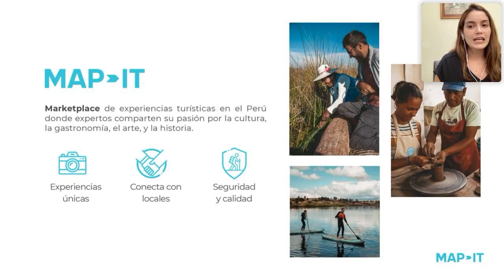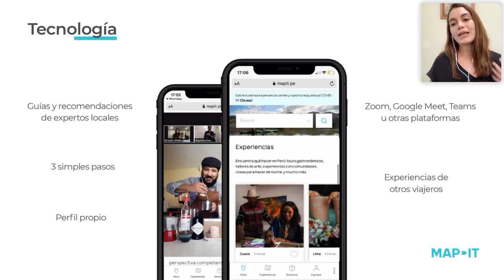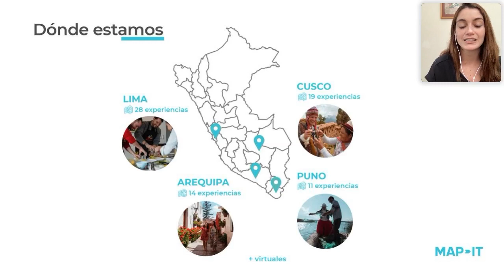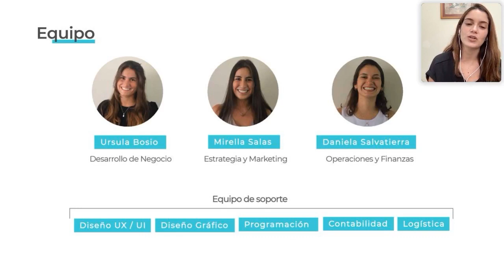TID ed. 3 | Panel de casos de éxito: Map It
El núcleo de toda práctica turística es la experiencia. En este seminario virtual de Turismo In Day –un evento de TurismoIn–, descubre cómo la 'startup' Map It desarrolló un servicio para conectar a los viajeros con actores locales del sector para crear experiencias inmersivas.